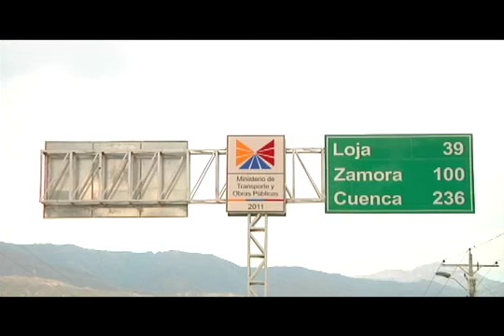Reportaje Especial Vía Rió Guayabal -Río Trapichillo 07/09/2012